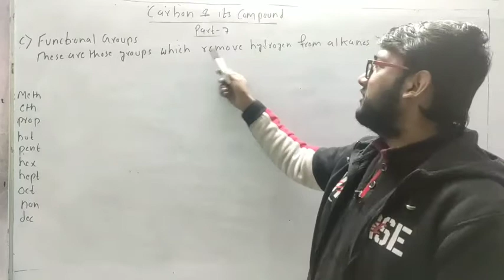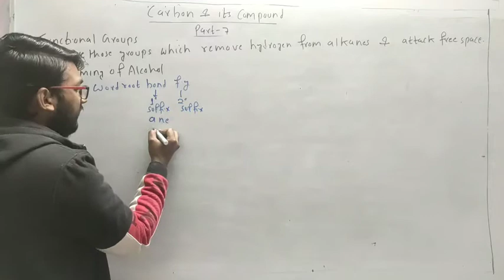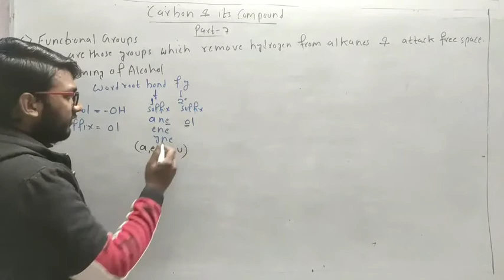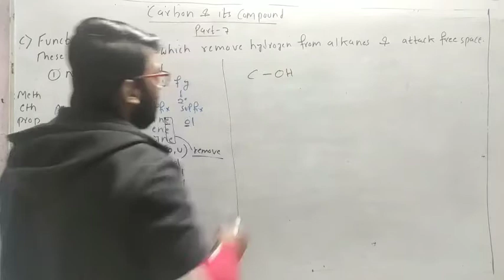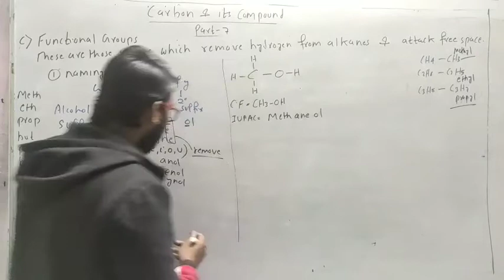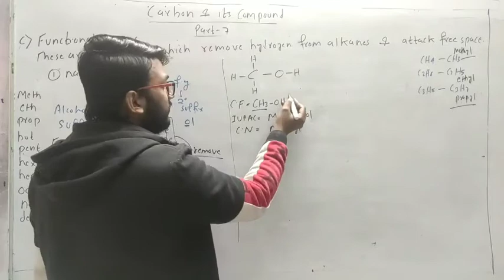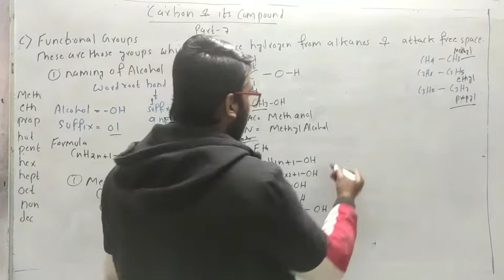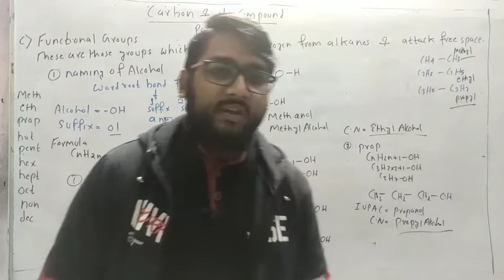Carbon and its Compound part 7 || Functional groups || naming of alcohol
naming of alcohol